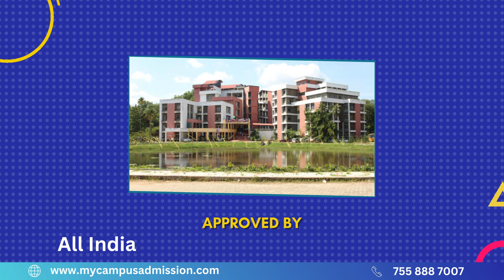St Thomas Institute for Science and Technology - Thiruvananthapuram| Engineering Colleges in Kerala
| St. Thomas Institute for Science and Technology is an engineering educational institution was established by the Marthoma Church Educational Society (MTCES) in 2010 and is situated at Kattaikonam in Trivandrum district, Kerala. St. Thomas Institute is approved by the All India Council for Technical Education (AICTE) and sanctioned by the Government of Kerala. It has an annual intake of 240 students for B.Tech courses. The B.Tech Engineering specializations are Civil Engineering, Computer Science & Engineering, Electrical & Electronics Engineering, Electronics & Communications Engineering, Mechanical Engineering. St. Thomas college also offers M.Tech programmes in the Civil Engineering Department. Qualified and experienced faculties are conducting the class and the classrooms are well furnished with comfortable seats. College library has wide range of textbooks, reference materials, journals and magazines. College has the subscription for national and international journals and magazines. All laboratories are well equipped and using modernized technologies for providing better education. Separate hostel facilities for boys and girls which provides safety and security among the students. Students get nutritious and hygienic food in hostel.